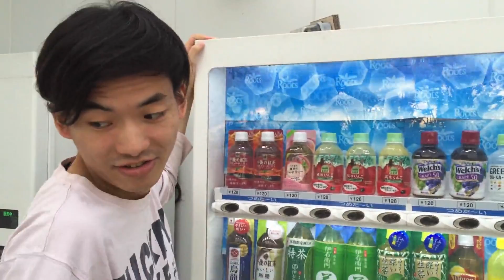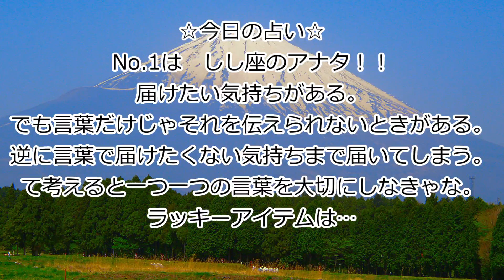9月30日【 世界翻訳の日 】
おわかりいただけただろうか。